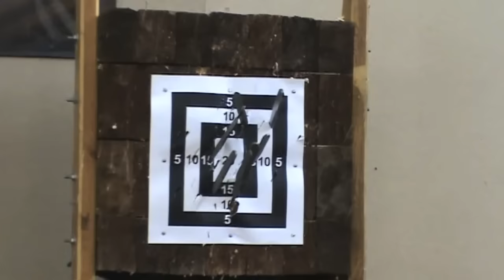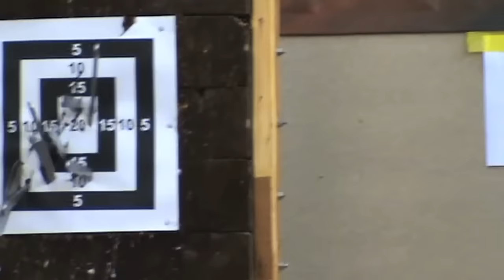Скоростное метание ножа High speed knife throwing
II Есенинский турнир по спортивному метанию ножа и топора. Рязань 2015. Скоростное метание ножа. High speed knife throwing